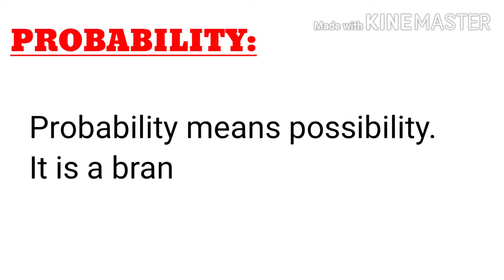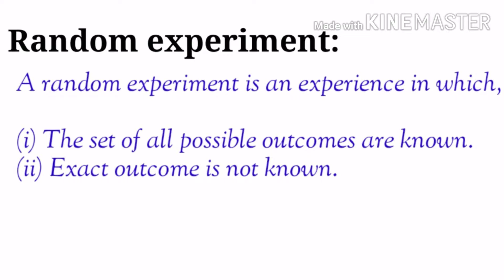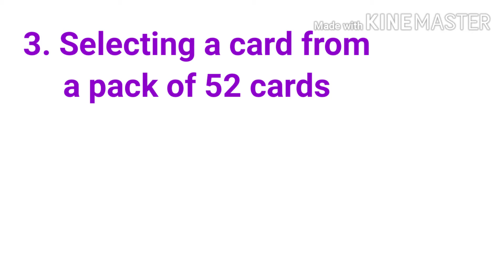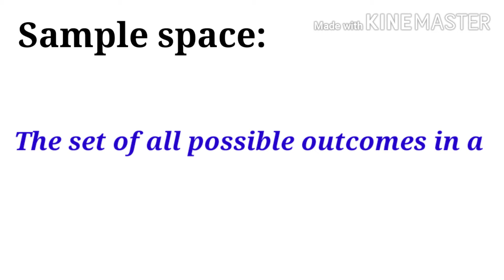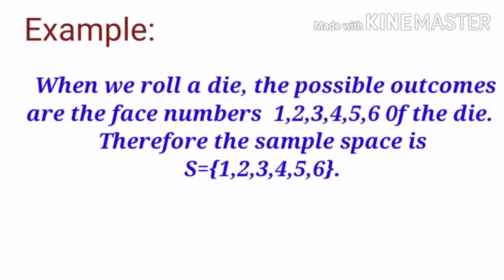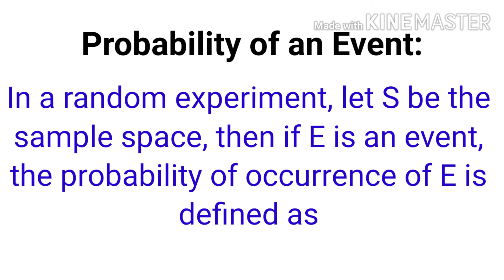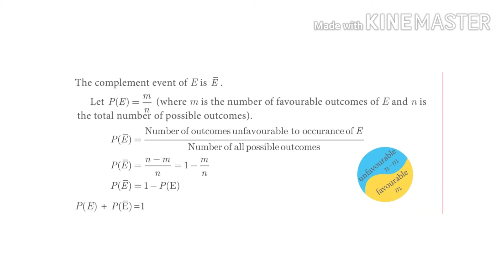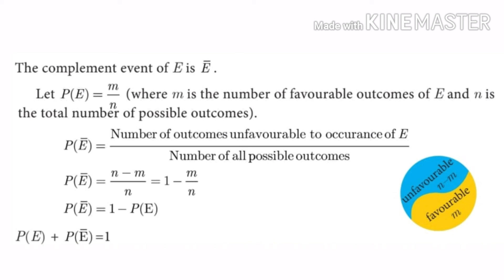Introduction to Probability in tamil|VJ Mathsster.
Hi friends in this video we are going to learn about the introduction to probability.

Learning the key terms:
1. Probability
2. Random experiment
3. Sample space
4. Event
5. Trial
6. Probability of event
7. Complement of E